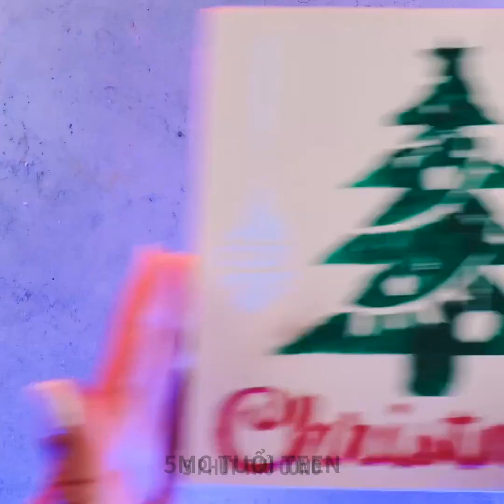ĐỒ TỰ LÀM PHÚT CHÓT CHO LỄ GIÁNG SINH || Ý Tưởng Trang Trí Giáng Sinh Tự Làm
DẤU THỜI GIAN:
02:19 Gói quà đơn giản
02:39 Cây thông ăn được
03:14 Bánh quy gừng làm từ găng tay
12:53 Đồ trang trí giáng sinh tự làm từ chuyên gia